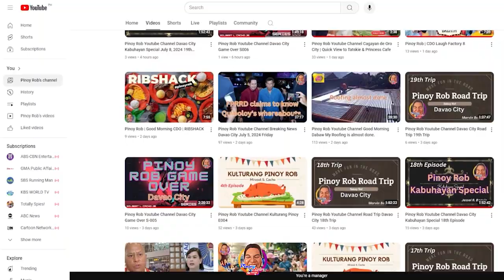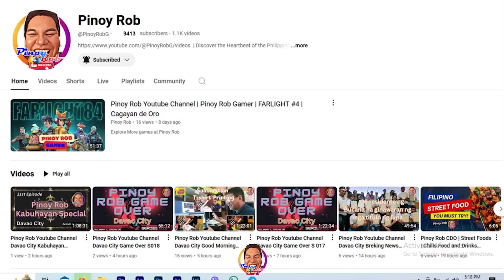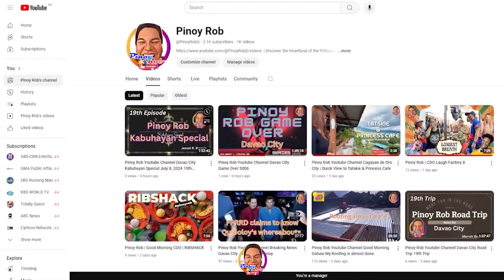Pinoy Rob | CDO Fitness | Globebal Ball Club 22